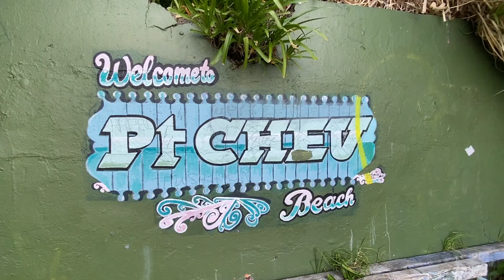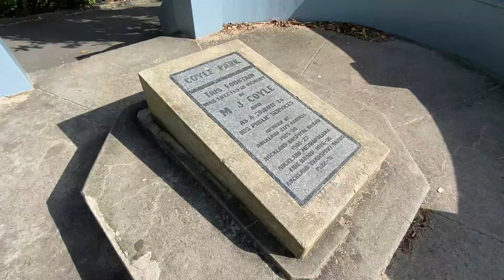Walk Point Chevalier Beach & Coyle Park Auckland City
Walk along Point Chevalier Beach and Coyle Park Auckland City.  Level 2.5 under Covid 2.0 this park and beach are popular destinations to walk and jog if your looking for a great spot to picnic or a playground for the kids.